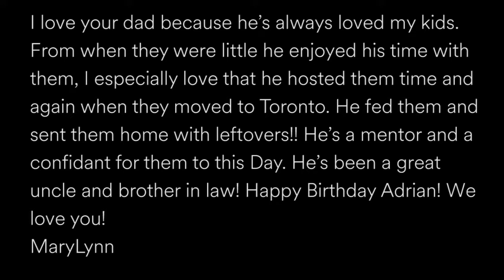Happy Birthday Dad!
Happy 60th Dad! We love you!